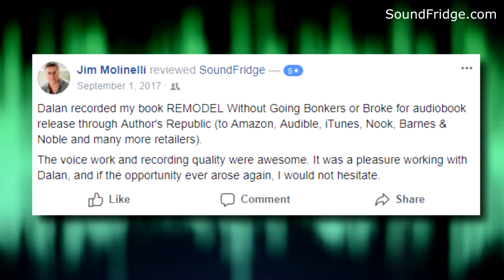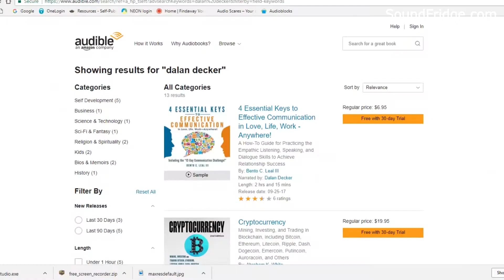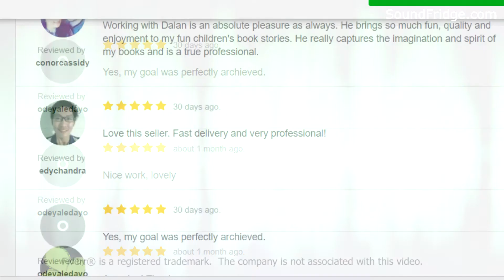People LOVE SoundFridge audiobook production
Hear just a few of the literally 100's of reviews from happy SoundFridge customers!  From nonfiction business books to children's picture stories, customers are sharing how much they love my work.

Want to get YOUR audiobook made in a professional studio, with a professional voice actor?  Visit SoundFridge.com today and let's get started.